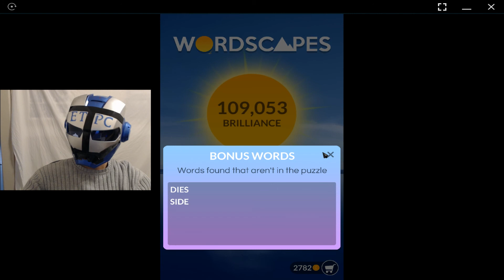WORDSCAPES TIDE, FLOAT 8 ANSWERS masaya ang mga salita